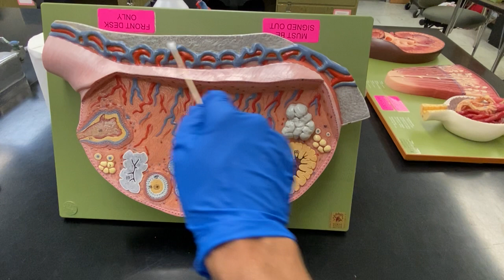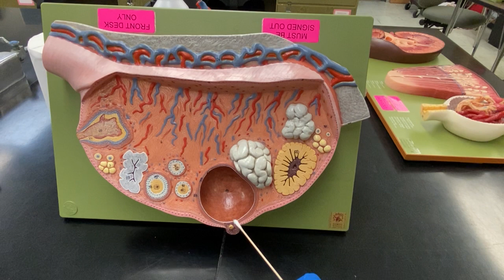Ovary Model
This video will focus on the Ovary of the Female Reproductive System.